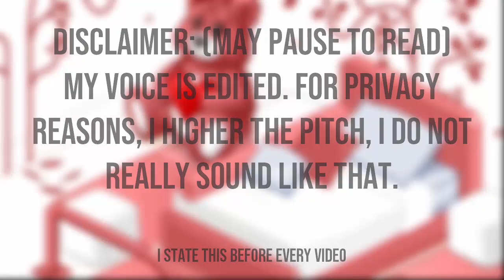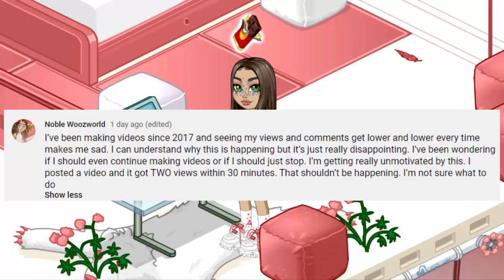WHAT HAPPENED TO MY CHANNEL? 100K BEEX GIVEAWAY! |Woozworld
★彡 ᴛʜᴀɴᴋs ғᴏʀ ᴡᴀᴛᴄʜɪɴɢ! 彡★